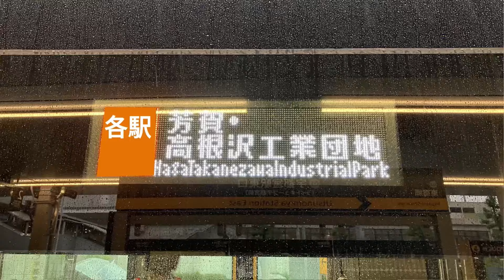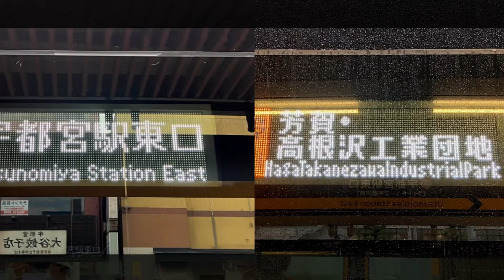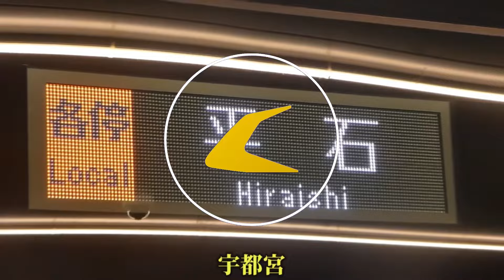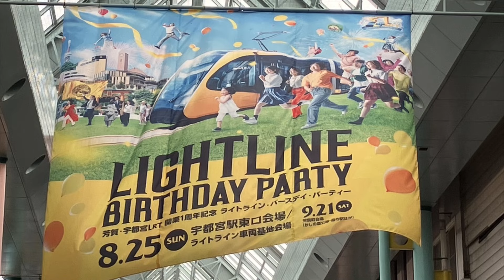ライト・オブ・ライン合作(宇都宮LRT開業1周年記念)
宇都宮LRTの開業1周年を記念して、宇都宮に縁もゆかりもある？人たちで集まって合作しました！

宇都宮LRT1周年おめでとう🎉🎂

参加者↓(作品順)
あおむし​⁠​⁠@aomushiMAD
えーし​⁠​⁠@erash_mad
にっくん！​⁠@nikkun637
もやし​⁠​⁠@MOYASHIYouTube
しんゆり(映像:あおむし)​⁠​⁠@shinyuri

音声素材を提供してくださった神のように心優しいみたんくん↓

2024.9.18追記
ニコニコ版を投稿してくださいました↓